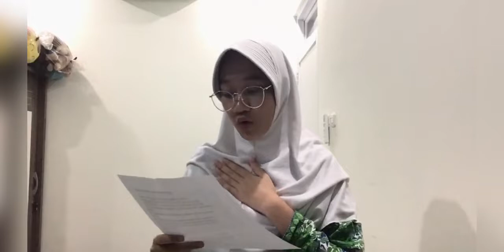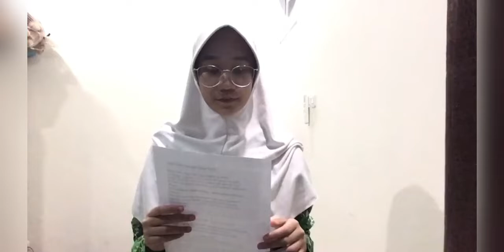Deklamasi Puisi Chairil Anwar Sebuah Apresiasi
Chairil Anwar (26 Juli 1922 – 28 April 1949), dijuluki sebagai "Si Binatang Jalang" (dari karyanya yang berjudul Aku), adalah penyair terkemuka Indonesia. Dia diperkirakan telah menulis 96 karya, termasuk 70 puisi. Bersama Asrul Sani dan Rivai Apin, ia dinobatkan oleh H.B. Jassin sebagai pelopor Angkatan '45 sekaligus puisi modern Indonesia.

Chairil lahir dan dibesarkan di Medan, sebelum pindah ke Batavia (sekarang Jakarta) dengan ibunya pada tahun 1940, di mana dia mulai menggeluti dunia sastra. Setelah mempublikasikan puisi pertamanya pada tahun 1942, Chairil terus menulis. Puisinya menyangkut berbagai tema; mulai dari pemberontakan, kematian, individualisme, eksistensialisme, hingga tak jarang multi-interpretasi.